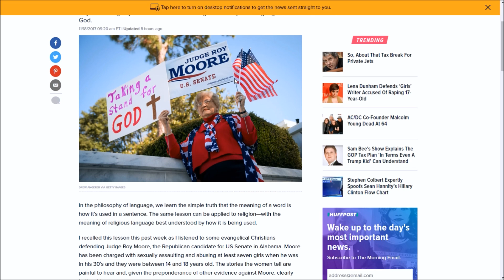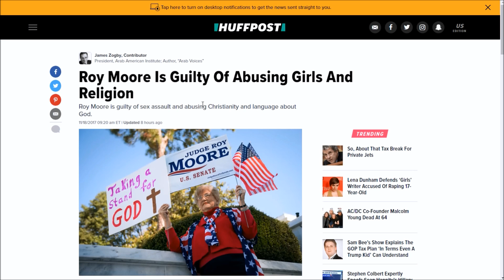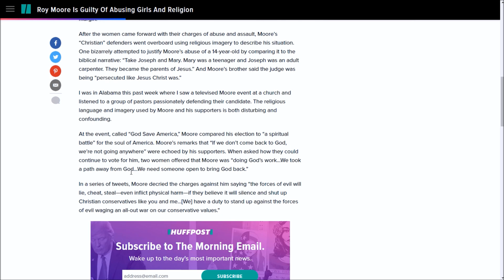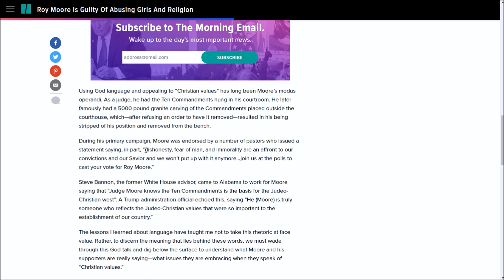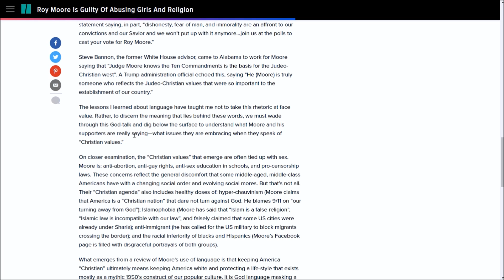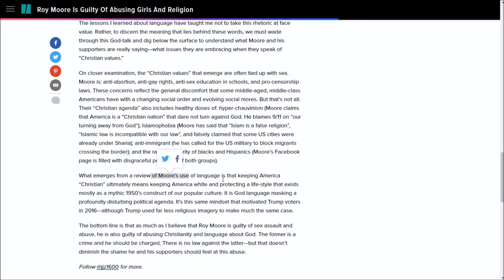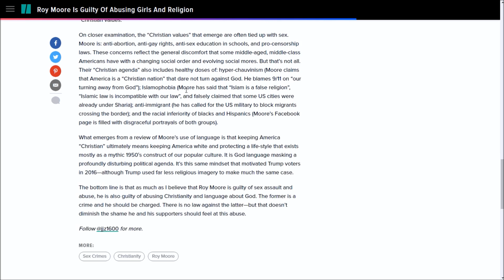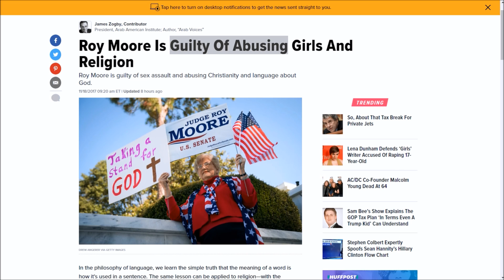How to Undermine Your Point by Reinforcing SJW Stereotypes (Huffington Post Article Critique)